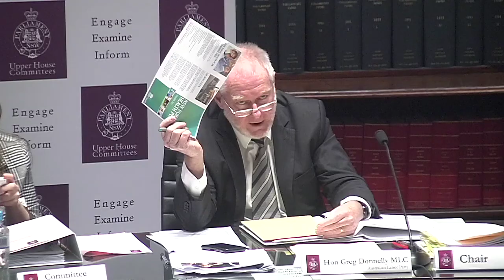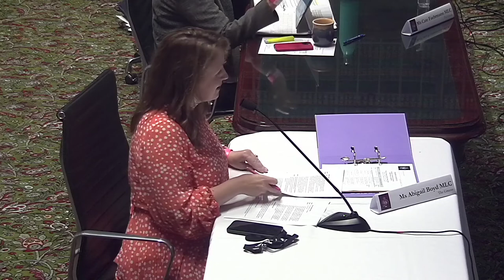Budget Estimates 2021-2022 - Portfolio Committee No. 2 - 3 March 2022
Portfolio Committee No. 2 - Health
Women, Regional Health and Mental Health (Taylor)